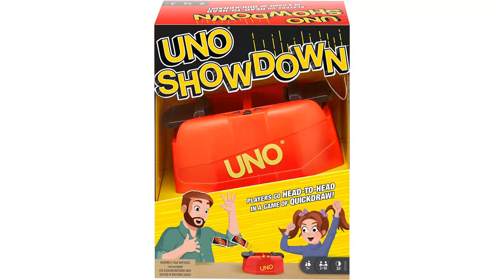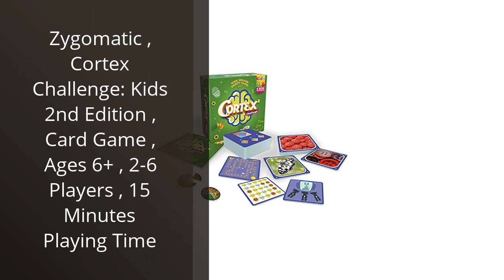【PALABREA JUEGO EDUCATIVO】Descubre los 4 mejores juegos educativos, ¡Palabrea es uno de ellos!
✋  Aquí están descubre los 4 mejores juegos educativos, ¡palabrea es uno de ellos! disponibles en el mercado.

🔽🔽🔽 ENLACES DE COMPRA PALABREA JUEGO EDUCATIVO 🔽🔽🔽

1) Dobble - Juego de Cartas en Español y Portugués

2) Mattel Games UNO Showdown, juego de cartas (Mattel GKC04)

3) Ludilo - Palabrea | Juegos De Mesa Niños 6 Años | Juego De Mesa | Juegos Educativos 6 Años | Juegos Para Niños 6 Años O Más | Regalo Niño 6 Años

4) Zygomatic , Cortex Challenge: Kids 2nd Edition , Card Game , Ages 6+ , 2-6 Players , 15 Minutes Playing Time

00:00 - Intro
00:06 - 1) Dobble - Juego de Cartas en Español y...
00:42 - 2) Mattel Games UNO Showdown, juego de cartas (Mattel...
01:19 - 3) Ludilo - Palabrea | Juegos De Mesa Niños...
01:59 - 4) Zygomatic , Cortex Challenge: Kids 2nd Edition ,...
02:39 - Outro